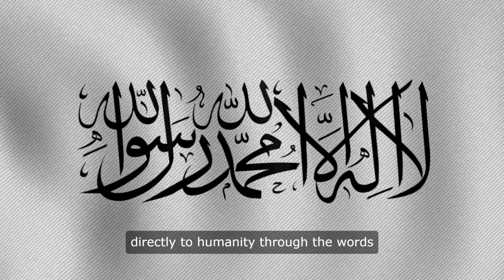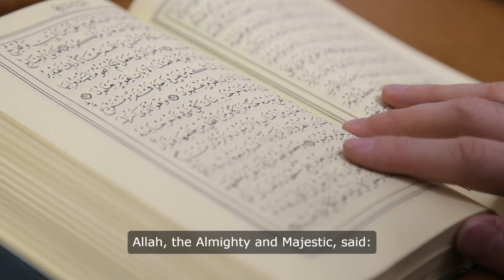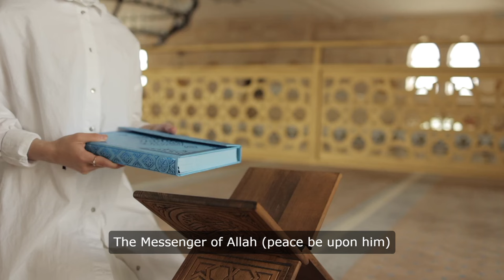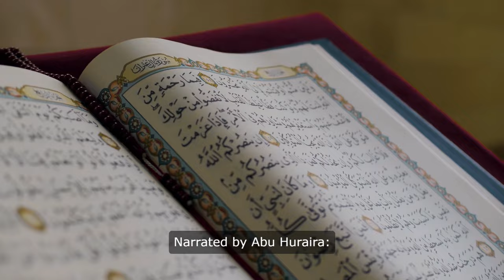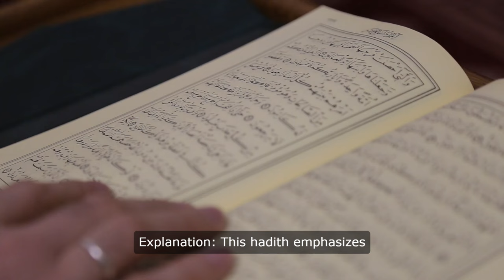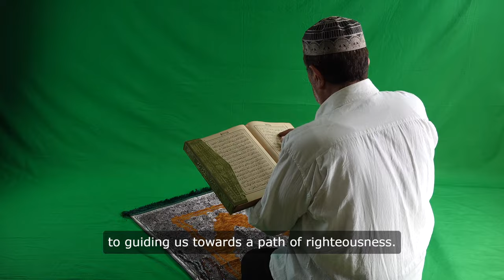Ten Hadith Qudsi on Ethics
Explore the profound ethical teachings encapsulated in the Hadith Qudsi—unique narrations where Allah directly addresses humanity through the words of the Prophet Muhammad (peace be upon him). This collection of ten Hadith Qudsi serves as a beacon of moral guidance, emphasizing values such as justice, compassion, generosity, and integrity. Join us on a journey to rediscover these timeless principles that call us to elevate our character, nurture our souls, and build a harmonious world grounded in the eternal values of Islam.